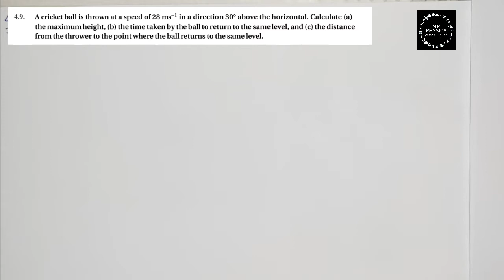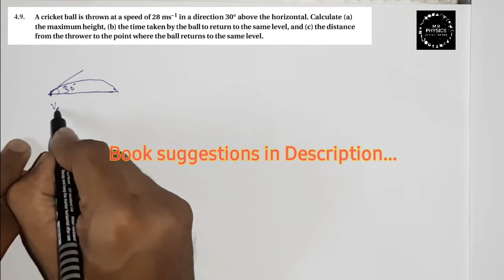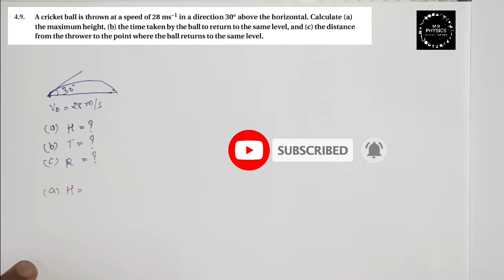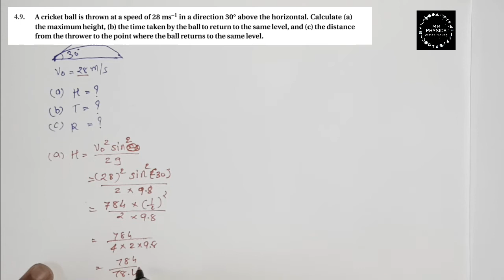CLASS 11 (CHAPTER 4)(EXAMPLE - 4.9)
Topic:-
   EXAMPLE -4.9

for best NEET book visit 1

FOR JEE book - 1
2 (_CHEM_PHY_MATHS)

40 years of paper jee

 NOTE_
     S.L.ARORA BOOK FOR (BOARD + ENTRANCE)